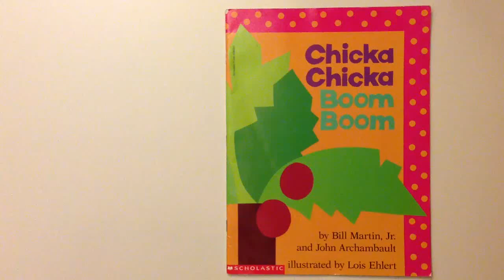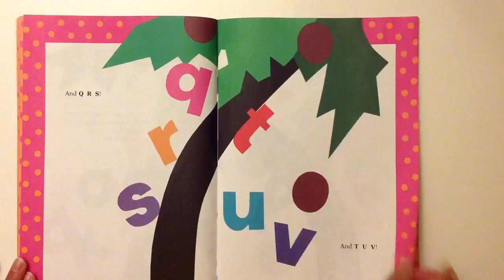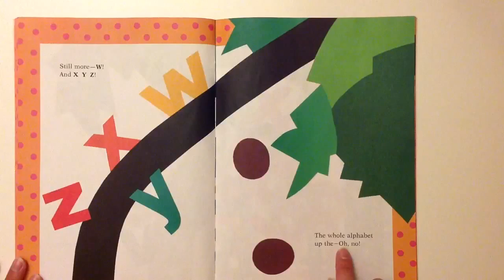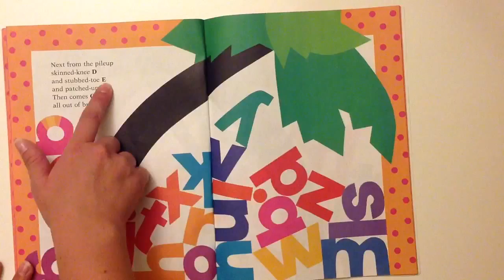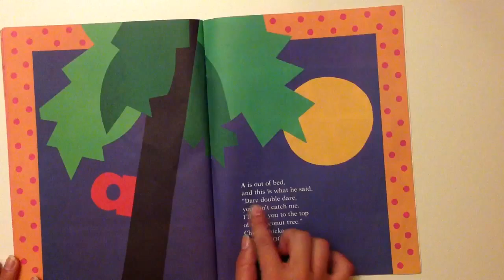Wooldridge's Weekly Read-aloud: Chicka Chicka Boom Boom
Chicka Chicka Boom Boom by Bill Martin Jr.